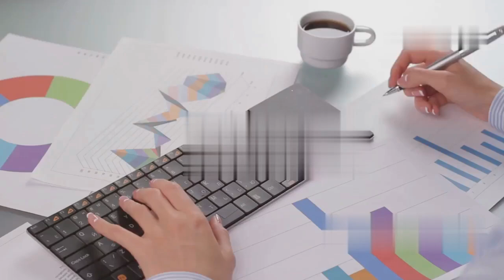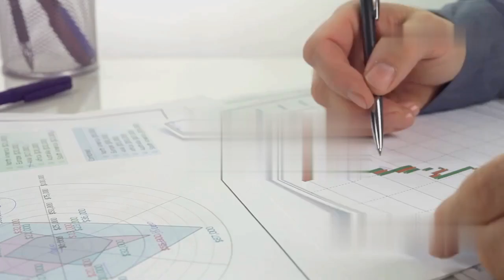कंपनी सचिव की महत्वपूर्ण भूमिकाएं